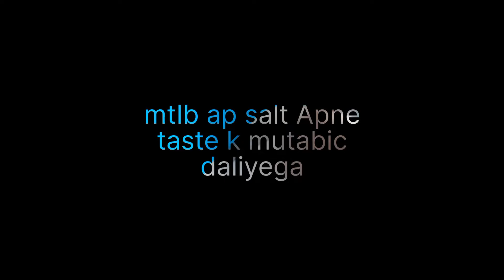Homemade Tikka boti recipe/Chicken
Assalamualaikum dosto kese hain ap sub ..umeed Hai sub kheriyt se hongi me b bilkul kheriyt se hon Alhamdulillah..or g jnaab me aj phir hazir hn aik another Fantastic delicious recipe Le k ai hn chicken Tikka boti Jo k ghr me ap Meri video follow krte huy aram Se lajwab recipe bna skty Hain ...mere channel me or b boht sari chicken se related fantastic recipes mojood Hain ap kindly sub dekhiye ga me idr sub chicken ki recipe Ka link de rhi hn ... ==} Chicken nuggurs Homemade fantastic recipe full watch kren🙋